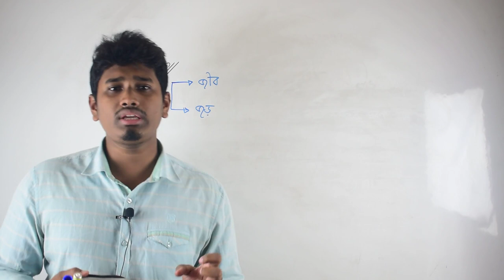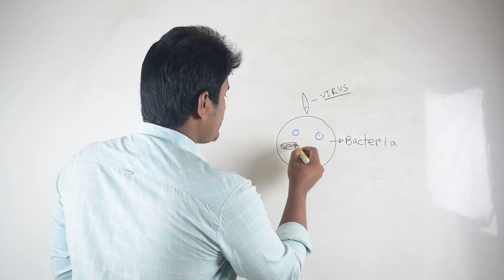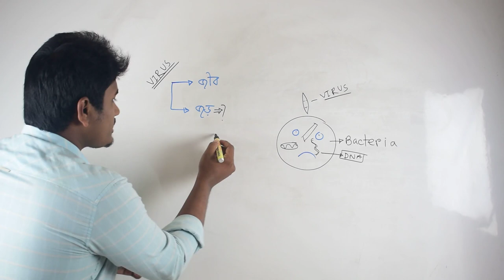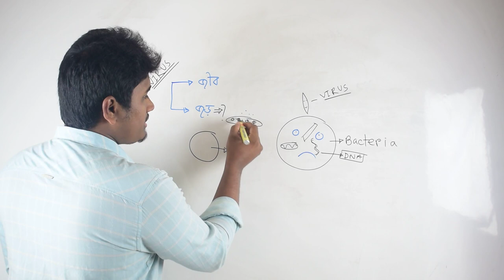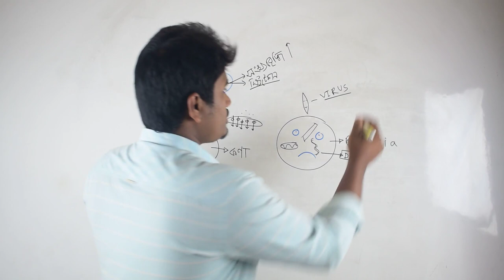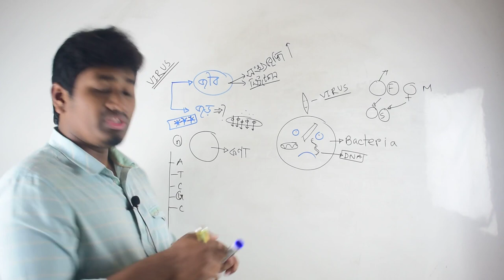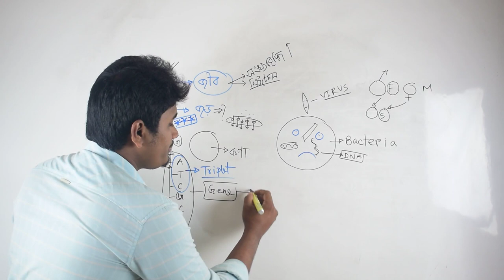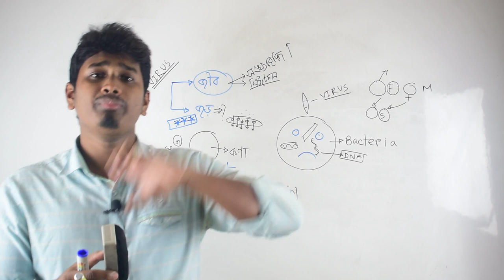ভাইরাসের পরিচিতি,(Introduction of Virus)-botany -4rth chapter-part 01||Basic Online School